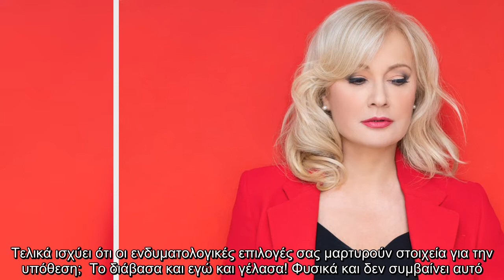Η Αγγελική Νικολούλη λύνει το «μυστήριο» του κόκκινου σακακιού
Η Αγγελική Νικολούλη, λύνει, «μυστήριο», κόκκινου, σακακιού